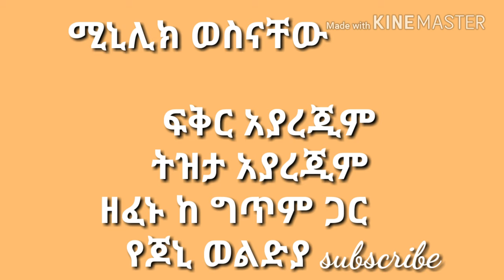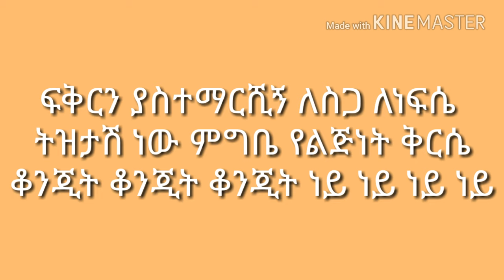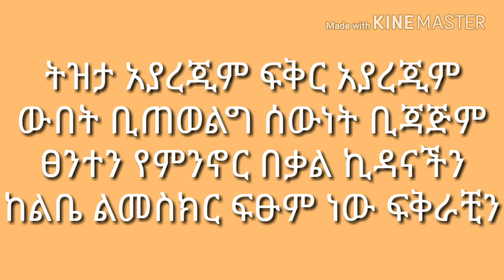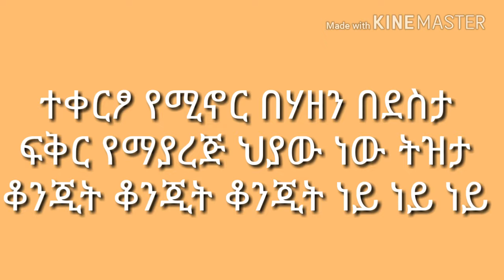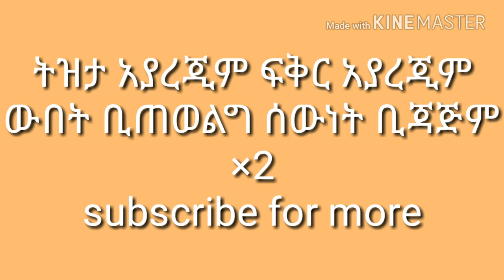minilk wesnachew Tizta ayarejim ፍቅር አያረጂም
Tizta ayarejim ፍቅር አያረጂም